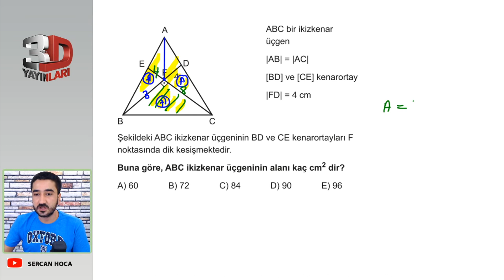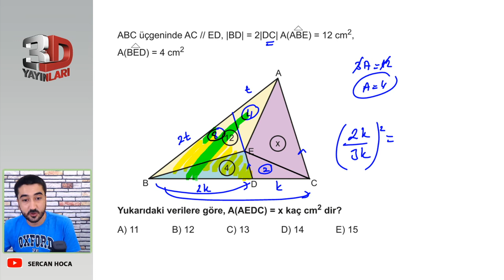TYT Geometri Soru Bankası Bölüm 1 Test 49